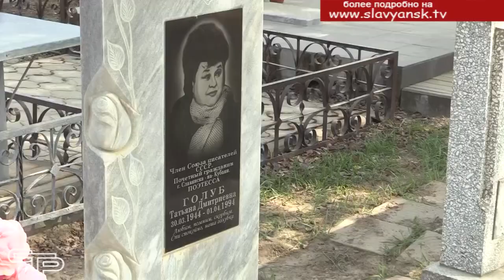Дорогами Славы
"Дорогами Славы"-под таким названием в нашем районе проходит краевая молодежная патриотическая акция. Ее задача – уход за памятниками, обелисками, захоронениями солдат Великой Отечественной войны